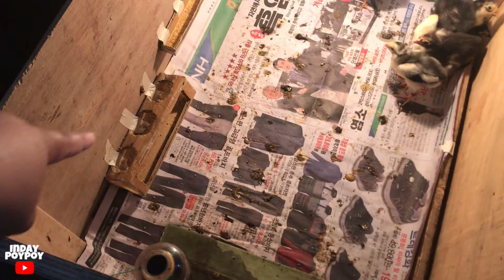PANSAMANTALANG PAGTIGIL SA PAG ALAGA NG NATIVE CHICKEN (FREE RANGE CHICKEN | BUHAY PROBINSYA)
P L E A S E   D O   W A T C H   I N   H D . . .   T H A N K   Y O U ! ! !

Salamat sa panood, sana'y may karagdagan kaalaman ito sa inyo itong video namin.
Hanggang sa susunod.